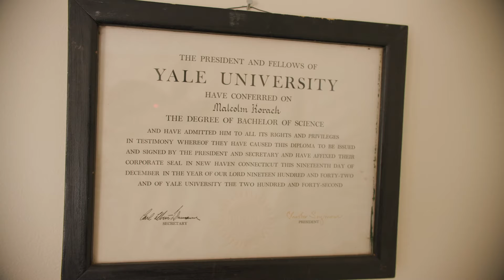Mildred And Malcom Manage Dementia Together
After being diagnosed with dementia, Mildred knew that her husband Malcolm needed day-to-day care specific to his needs. Now, Malcolm has been residing at Brookdale for going on seven years and is receiving the care he needs while still living a dignified life. Watch on to learn more!

00:00 - Malcom's education
00:16 - Atom bomb work
00:25 - Malcom's dementia
00:47 - Everyone likes him